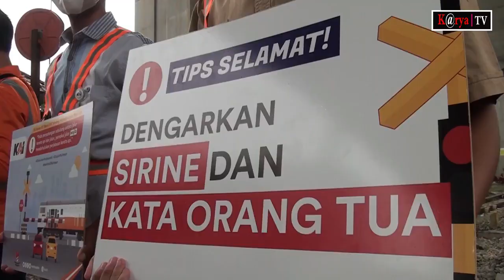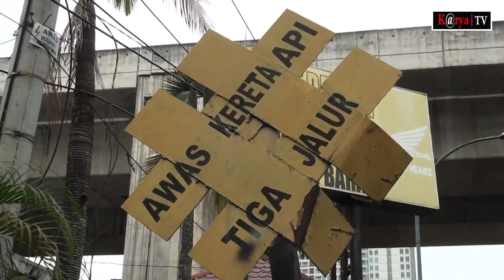Ayoook Cegah Kecelakaan Pelintasan Kereta Api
Medan, Sumatera Utara - Dalam upaya menekan angka kecelakaan dan mengedukasi masyarakat agar tertib berlalu lintas saat di pelintasan sebidang, serta dalam rangka Peringatan Hari Ulang Tahun ke-77 Kereta Api sekaligus Hari Perhubungan Nasional yang diperingati setiap bulan September. PT KAI Divre I Sumatera Utara melakukan kegiatan Sosialisasi Keselamatan Serentak di 77 Titik Pelintasan Wilayah PT KAI Divre I SU, Jumat (30/9/2022).

Adapun 77 Titik Pelintasan Sebidang di wilayah Divre I Sumatera Utara yang menjadi lokasi sosialisasi keselamatan tersebar di beberapa kota dan kabupaten Sumatera Utara, diantaranya Medan, Deli Serdang, Serdang Bedagai, Tebing Tinggi, Simalungun, Siantar, Batu Bara, Asahan, Tanjung Balai, Labuhanbatu Utara, dan Binjai. Hal ini diungkapkan Vice President Divre I SU, Yuskal Setiawan kepada tvonenews.com.

Dikatakan serentak, ia akui, karena Divre I SU melaksanakan sosialisasi keselamatan ini dalam satu waktu yang sama, yakni di pukul 09.00 WIB di 77 pelintasan sebidang. Baik dalam pelaksanaan sosialisasi di 77 titik lokasi pelintasan tersebut, Divre I SU mengerahkan 350 pekerja dari berbagai unit dan jabatan, serta turut mengundang Direktorat Keselamatan Perkeretaapian, Balai Teknik Perkeretaapian Sumatera Bagian Utara, Dinas Provinsi Sumatera Utara, Dinas Perhubungan Kota/Kabupaten, Kepolisian dan TNI.

Sambungnya menjelaskan, sosialisasi keselamatan di Pelintasan Sebidang yang mencapai 77 Titik dalam waktu serentak ini memang belum pernah dilakukan sebelumnya di wilayah lain, dan rekor angka ini akan dicatatkan oleh Museum Rekor Dunia Indonesia (MURI) dengan tajuk Rekor “Sosialisasi Keselamatan di Lintasan Sebidang Kereta Api Serentak di Lokasi Terbanyak”.

“Memberikan sosialisasi keselamatan kepada masyarakat dan pengguna jalan di sekitar pelintasan sebidang bukan kali pertama ini kami lakukan. Hampir setiap bulan kami laksanakan di lokasi pelintasan sebidang yang berbeda-beda. Namun pada momentum HUT KAI ke-77 ini kami ingin menjangkau lebih lagi, yakni di 77 pelintasan sebidang secara serentak. Bukan hanya sekadar rekor tapi juga mampu meningkatkan kesadaran masyarakat untuk menaati aturan lalu lintas di pelintasan sebidang. Sesuai tema HUT KAI ke-77, kami ingin Bangkit Lebih Cepat Melayani Lebih Baik,” ucap Yuskal Setiawan selaku Vice President Divre I SU.

Untuk diketahui, perlintasan sebidang merupakan perpotongan antara jalur kereta api dan jalan yang dibuat sebidang. Banyaknya perlintasan sebidang di sepanjang rel dikarenakan meningkatnya mobilitas masyarakat pengguna kendaraan yang harus melintas atau berpotongan langsung dengan jalan kereta api. Hal tersebut juga menjadikan perlintasan sebidang sebagai salah satu titik rawan kecelakaan. Di wilayah Divre I SU sendiri tercatat, ada 96 pelintasan sebidang berpalang dan 232 pelintasan sebidang tidak berpalang.

"Kami berharap melalui kegiatan Sosialisasi Keselamatan ini, masyarakat dapat semakin disiplin saat di pelintasan sebidang, mengutamakan perjalanan KA saat palang pintu pelintasan sudah tertutup dan sirine dibunyikan, serta selalu menerapkan BERTEMAN yaitu Berhenti Tengok Kanan Kiri Aman Jalan,” pungkas Yuskal.